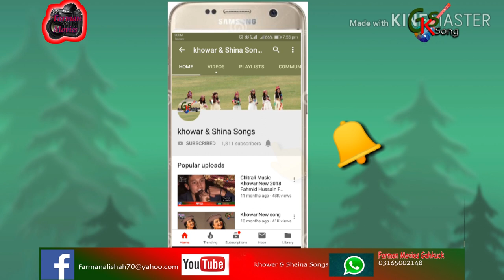khowar New Song 2019 Gilgit ghizer cultural danc Cute danc & Bazami Song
You can found the following contents in Khowar&shina Songs:
 more..
Khowar newsongs
Find Songs
gilgit baltistan
Tasawar-ul-Karim Baig
shina songs
burushaski songs
burushaski songs 2018
khowar songs